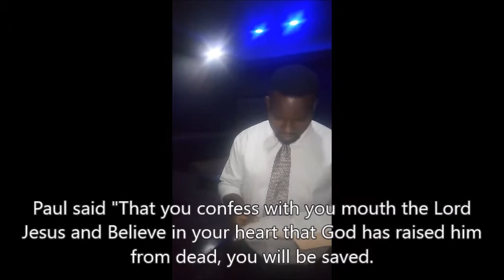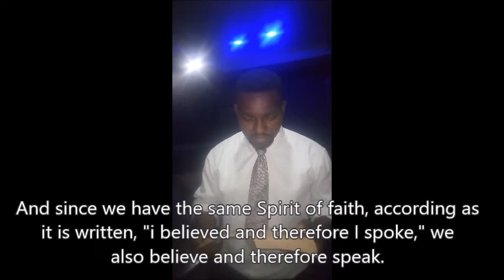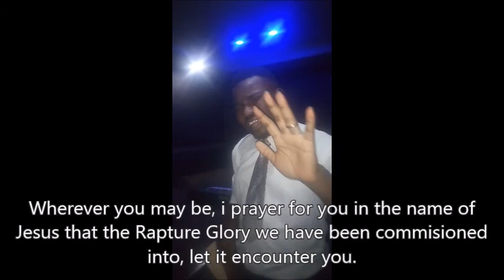Rapture Glory 3 - Part 3 - Apostle Caleb Zoe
Rapture is By Faith - The Ancient Saint called Enoch experienced the Rapture Glory by Faith according to Hebrews 11:5.